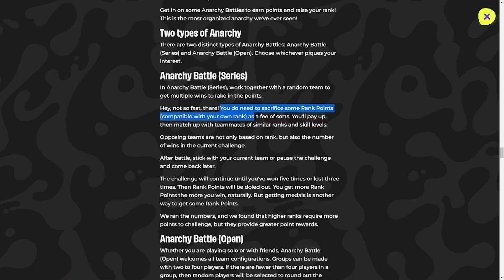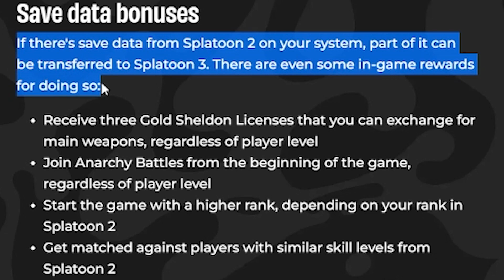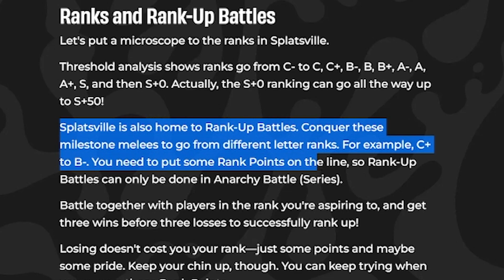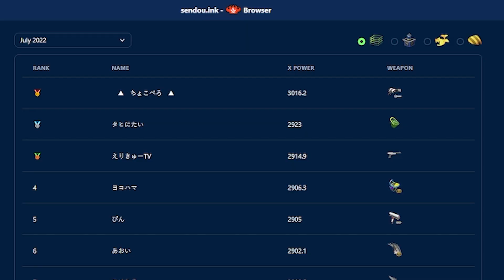How ANARCHY BATTLES and X RANK Will Work in Splatoon 3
The Splatoon 3 Direct was absolutely incredible but it didn't explain enough about Anarchy Battles and how it'll work. I'm here explaining everything that I could uncover from the official website and crafting how I believe the new mode will work.

Timestamps
Intro: 0:00
How Anarchy Battles Will Work: 0:21
Additional Anarchy Info: 2:29
Rank Up Battles 3:18
Season Cycles: 3:38
How X Rank Will Work: 4:03
Outro: 4:32